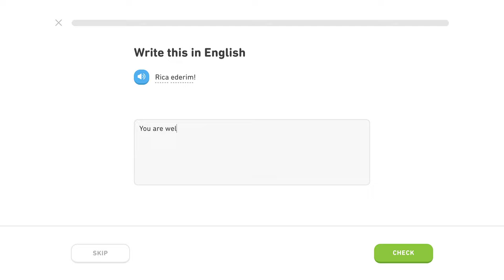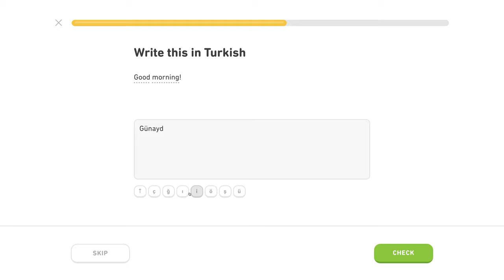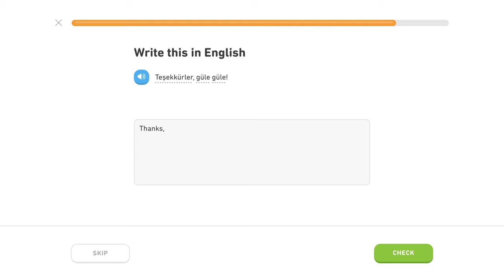🇹🇷 Frázy - Level 4/5, lekcia 2/5 - Turecky s Yetim